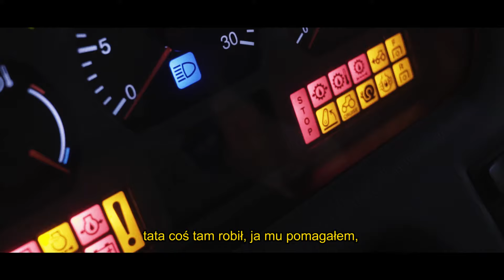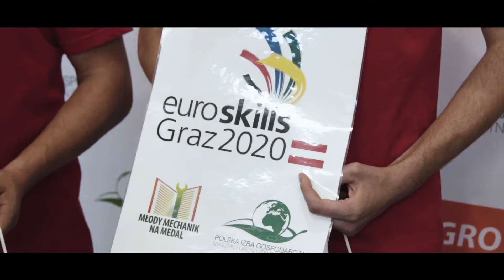Moja Historia Marek Wiącek - Technologia pojazdów ciężkich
Zapraszamy na odsłonę kolejnego filmu z serii, opowiadającej o naszych fantastycznych zawodnikach. Moja Historia: Marek Wiącek - Technologia pojazdów ciężkich.